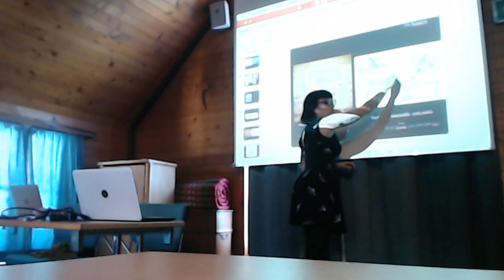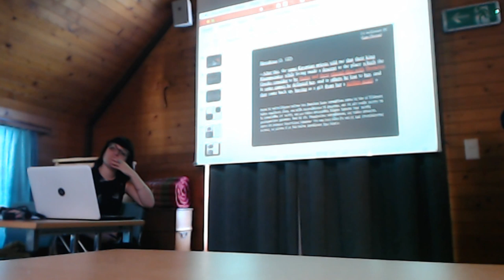Conference - Tabulae Lusoriae. From Ancient Egypt to Late Antiquity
Now speaking: Marie-Lys Arnette (Cairo)
FR: N'hésitez pas à poser vos questions dans le live chat, nous y répondrons avec plaisir!

ERC Advanced Grant Locus Ludi - Tabulae Lusoriae. From Ancient Egypt to Late Antiquity 2019
Official aftermovie of the conference Tabulae Lusoriae. From Ancient Egypt to Late Antiquity.

University of Fribourg, May, 1.

Organised by Véronique Dasen